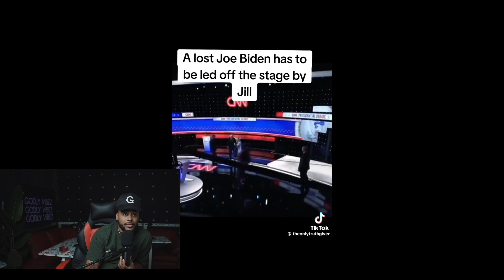Biden's Terrible Debate ... (It Gets Worse)